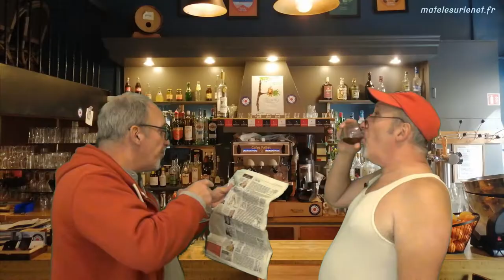Au Bistro - Se faire de nouveaux amis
Il serait plus difficile de se faire des nouveaux amis une fois adulte.
On en débat au bistro aujourd'hui !

Merci d'avance  ;-)